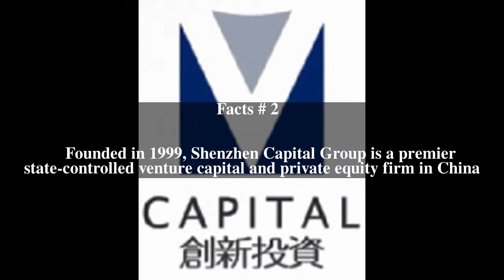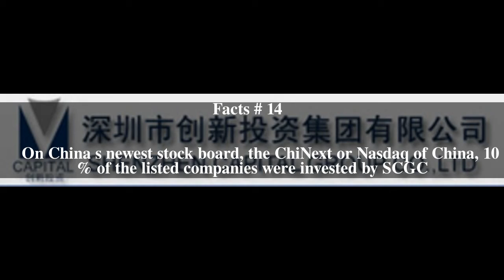Shenzhen Capital Group Top # 14 Facts